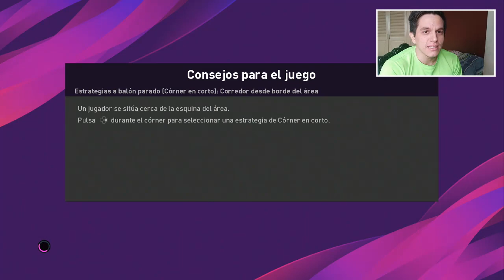DEMO PES2020: LO BUENO Y LO MALO (Mis impresiones tempranas) | Secarden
* Nuevo Video! DEMO PES2020: LO BUENO Y LO MALO (Mis impresiones tempranas) | Secarden Enjoy!